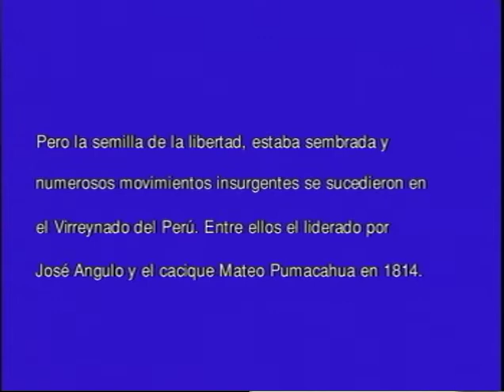LA LEYENDA DE MELGAR 01 de 09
LA LEYENDA DE MELGAR, película peruana de corte sociohistórico del cineasta cusqueño FEDERICO GARCÍA HURTADO
Filmada en el año de 1982
Duración: 114 minutos
Actores y actrices: Óscar Romero, Elvira Travesí, Pablo Fernández, Linda Guzmán
Fotografía: López, Rodolfo